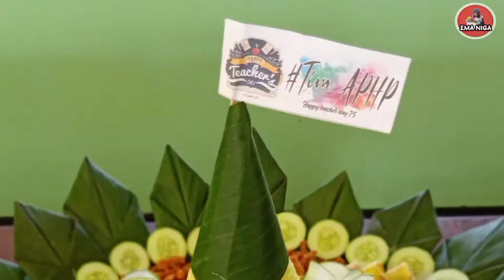Perayaan Hari Guru ke 75 APHP SMK PP Negeri Mataram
Guruku Tersayang

Perayaan HUT PGRI ke 75 tahun 2020 SMKPP NEGERI MATARAM

Keseruan perayaan Hari Guru bersama APHP SMKPP Negeri Mataram